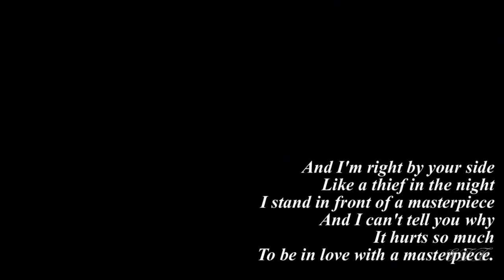Kivanc Tatlitug | New Song | Materpiece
Hello,

Also press Like Symbol